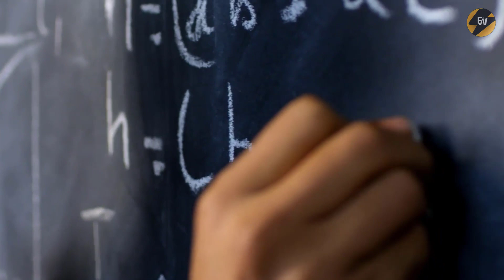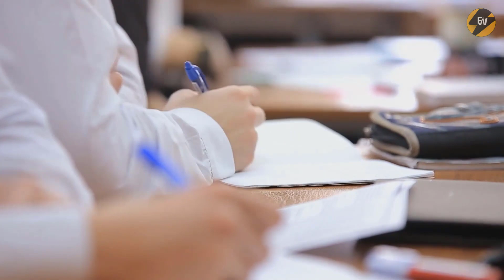Teacher Berates Students With Conservative Views, Threatens Parents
Teacher Berates Students With Conservative Views, Threatens Parents. She wanted her fourth grade class to understand systemic racism.

Teacher Berates Students With Conservative Views, Threatens Parents. She wanted her fourth grade class to understand. Teacher Caught On Camera Berating Conservative Student Group.